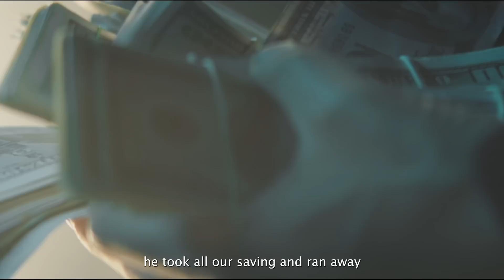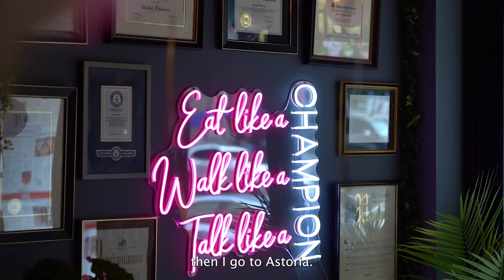Hakki Akdeniz most inspiring documentary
Hakki Akdeniz responding question about his struggle as a business man.